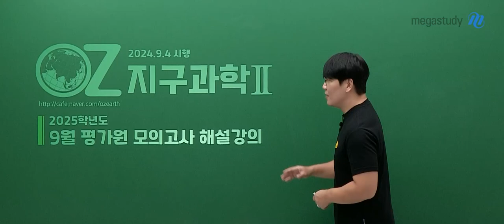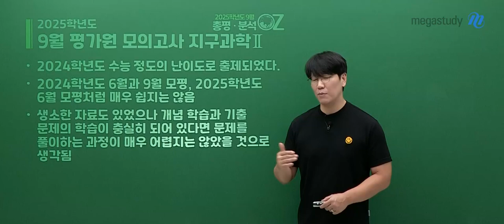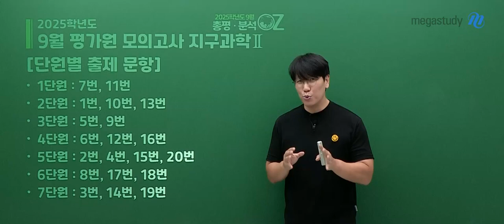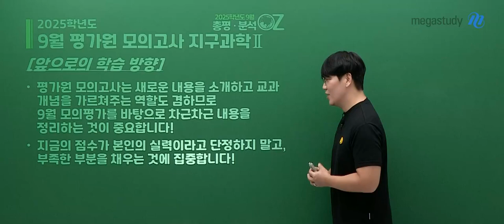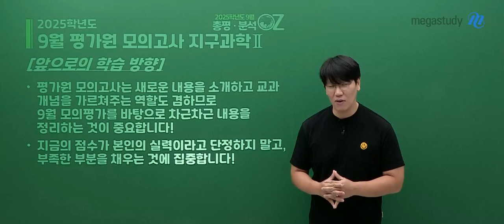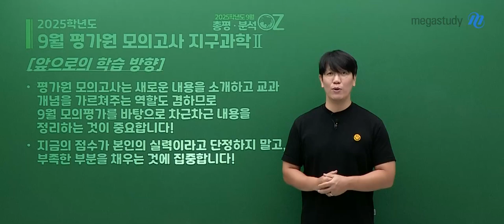[메가스터디] 지구과학 오지훈쌤 - [9월 지II 총평] 지금 점수에 상처받거나 거만해 지지 말자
9월 모의평가 시험을 치르느라 고생 많으셨습니다.

지금껏 열심히 잘 해오신 만큼 남아있는 기간 더욱더 노력합시다.
남아 있는 시간을 어떻게 활용하느냐에 따라 결과는 달라질 것입니다.

#. 9평, 지구과학II 총평
- 2024학년도 수능 정도의 난이도로 출제되었다.
- 2024학년도 6월과 9월 모평, 2025학년도 6월 모평처럼 매우 쉽지는 않음
- 생소한 자료도 있었으나 개념 학습과 기출문제의 학습이 충실히 되어 있다면 문제를 풀이하는 과정이 매우 어렵지는 않았을 것으로 생각됨

#. 단원별 출제 문항
- 1단원 : 7번, 11번
- 2단원 : 1번, 10번, 13번
- 3단원 : 5번, 9번
- 4단원 : 6번, 12번, 16번
- 5단원 : 2번, 4번, 15번, 20번
- 6단원 : 8번, 17번, 18번
- 7단원 : 3번, 14번, 19번

- 평가원 모의고사는 새로운 내용을 소개하고 교과 개념을 가르쳐 주는 역할도 겸하므로
  9월 모의평가를 바탕으로 차근차근 내용을 정리하는 것이 중요합니다!
- 지금의 점수가 본인의 실력이라고 단정하지 말고, 부족한 부분을 채우는 것에 집중합니다!

안 풀리고 몰랐던 문제가 많았다면 해당 부분은 부족하다는 것입니다.
지금 점수에 연연해 하지 말고 부족한 부분을 빠르게 채워나가는 공부를 합시다!